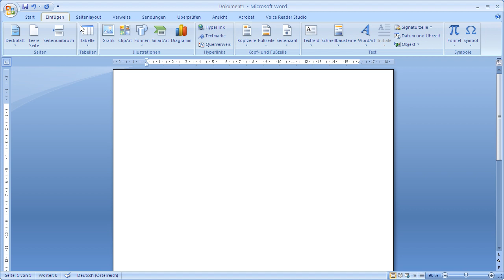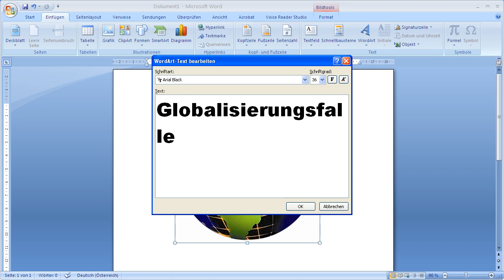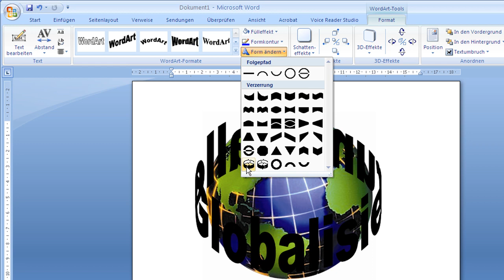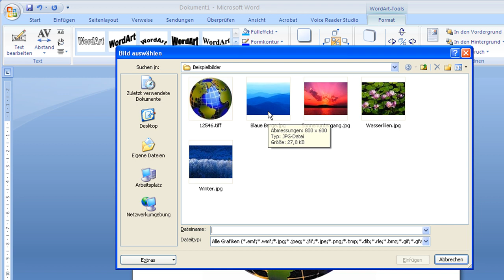Word 2007 - Text an einen Kreis oder Kreisbogen anpassen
Word 2007 - Passen Sie Ihren Text an eine Wölbung oder einen Kreis an.